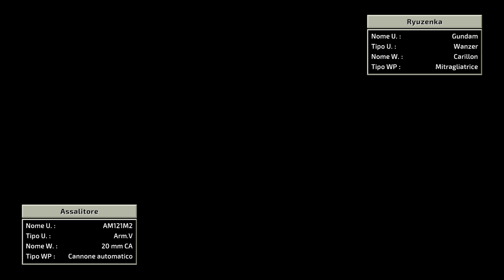Front Mission 2 Remake GamePlay Ita